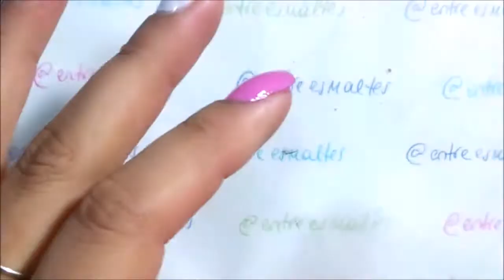Degradé vertical + stamping | TUTORIAL (with subtitles)